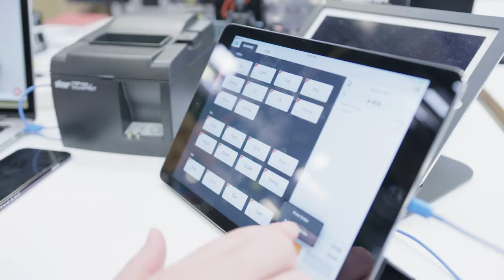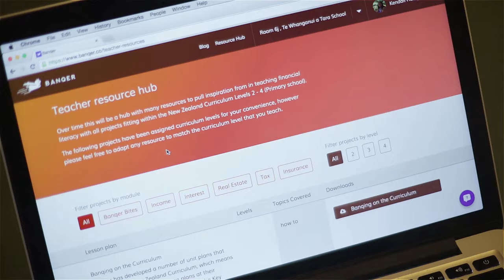Introducing the Edmund Hillary Fellowship (EHF) and Global Impact Visa (GIVs)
The Edmund Hillary Fellowship (EHF) is launching in early 2017, offering a once-in-a-lifetime opportunity for visionary entrepreneurs, investors and startup teams to live and work in New Zealand and to create scalable, positive global impact ventures. EHF will accept up to 100 international and 20 Kiwi entrepreneurs and investors each year to be part of the programme.

EHF is partnering with Immigration New Zealand (INZ), who will assess and grant Global Impact Visas to international Fellows who are accepted into the programme.

NZ Story Footage credits - Darryl Ward / Kieren Scott